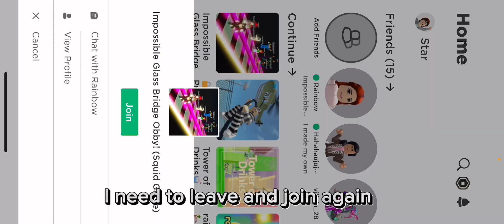Impossible Glass Bridge Roblox. Who will reach the end first??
Impossible Glass Bridge Roblox. Who will reach the end first?? Aliza or Alisha?